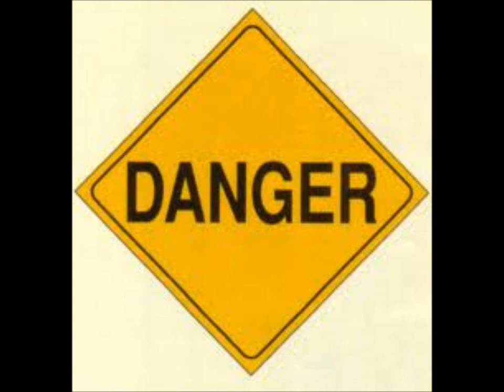Danger! untill the end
idk out of names.